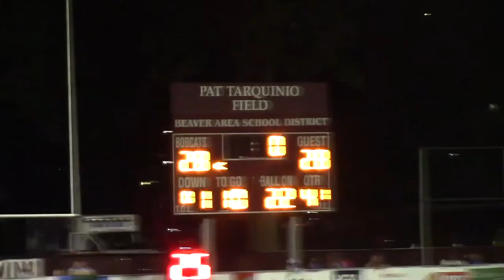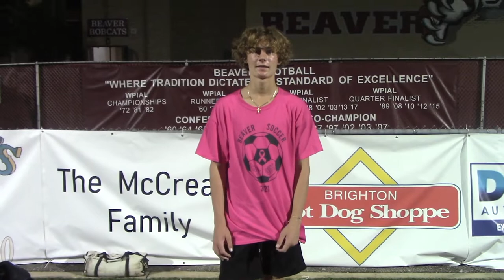Inside the Dam Beaver vs Chartiers Vally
Student produced video of a football game on 10-15-21

R.I.C.O. instrumental
Bonfire instrumental